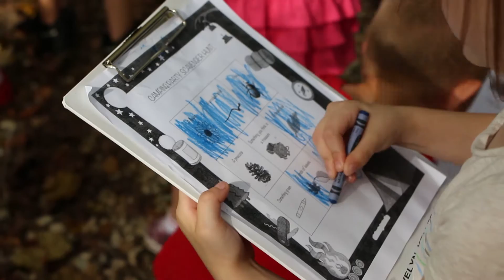Experience Full Day Kindergarten at Avon Grove Charter - Enroll Now!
Take a look at a day in the life of an Avon Grove Charter School Kindergarten student.  We have an impeccable reputation and a strong curriculum with discovery based learning activities.  Call today to schedule a visit and find out why families have fallen in love with Avon Grove Charter School.  We are a public school with a private school feel.